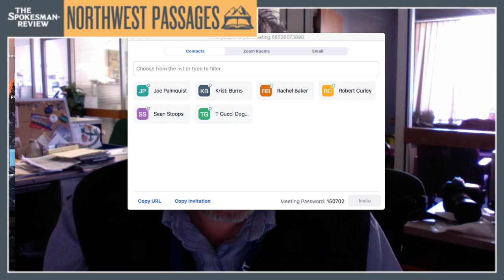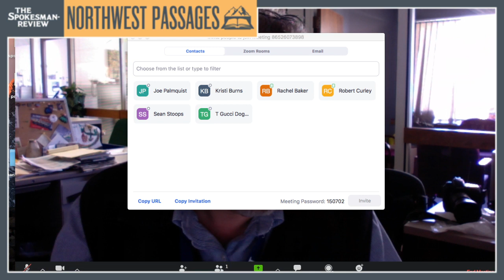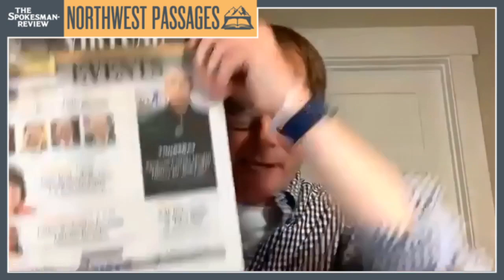Northwest Passages Virtual Forum: Rep. Cathy McMorris Rodgers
In conversation with Rep. Cathy McMorris Rodgers